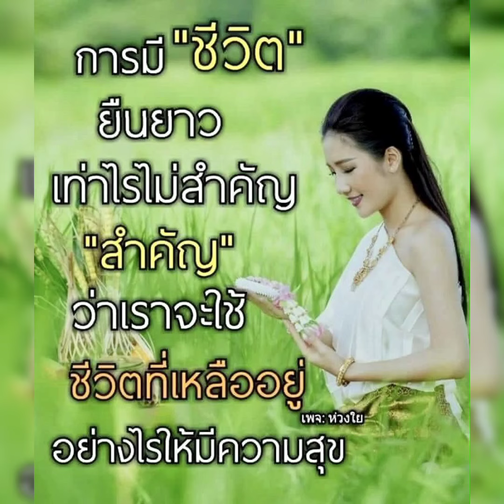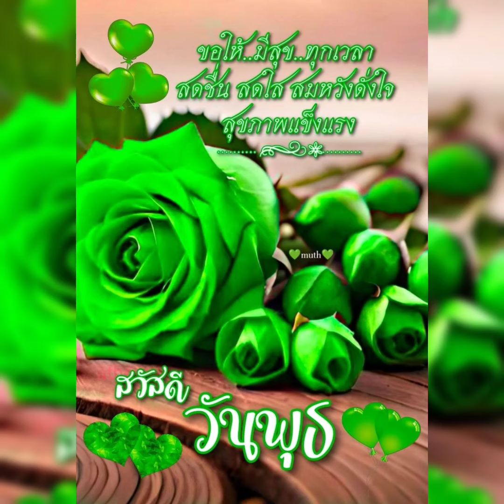สวัสดีวันพุธ & จากนี้ไปจนนิรันดร์ - เอ๊ะ จิรากร &